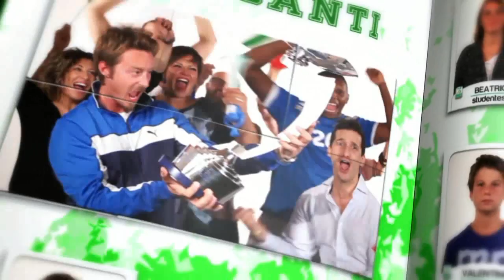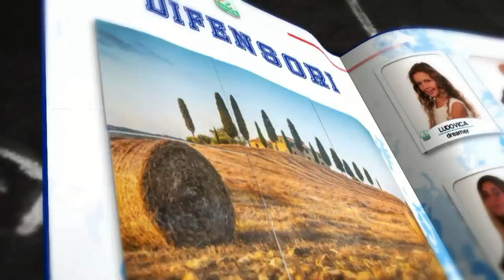PRO VERCELLI vs PERUGIA 0 0 sintesi